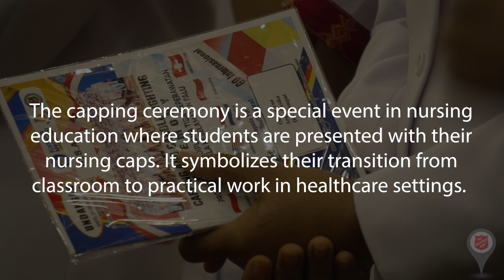Indonesia Nursing College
Produced for The Salvation Army on location in Indonesia
DOP, Producer - Rui Feliz
Editor - Aaron Bowes